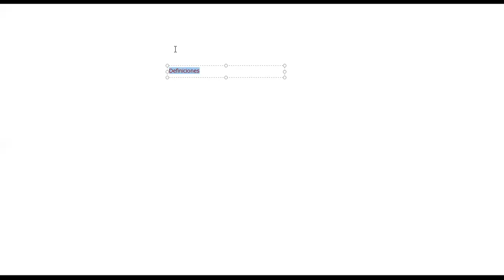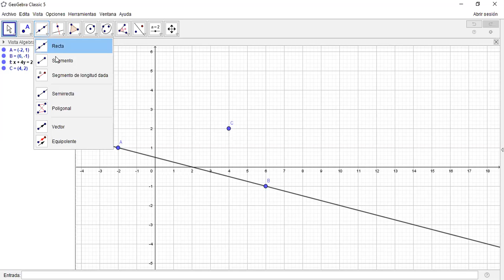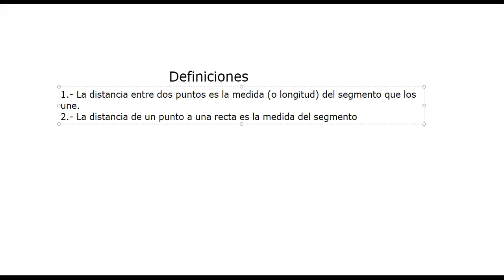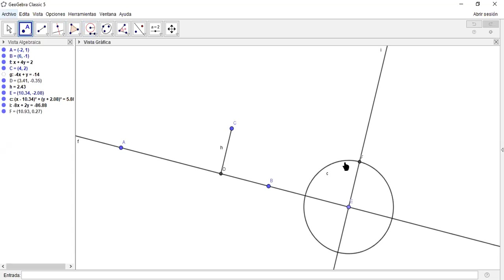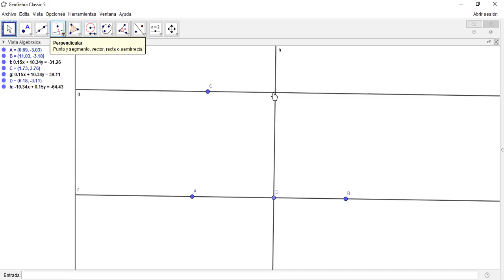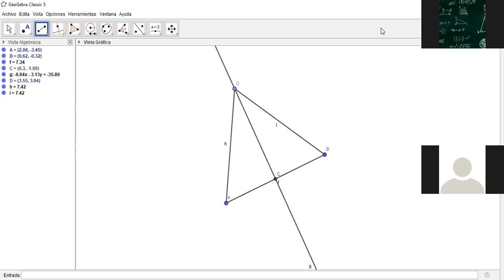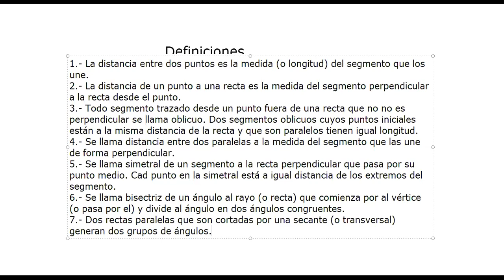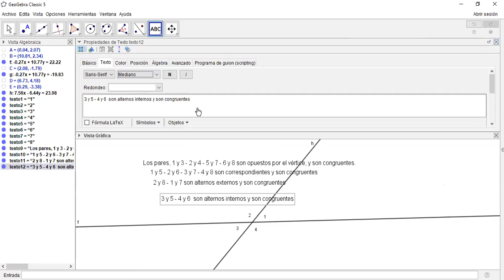GEP - UCSH - 31/03/2020 - Parte 1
Herramientas digitales - 31/03/2020 - Parte 2